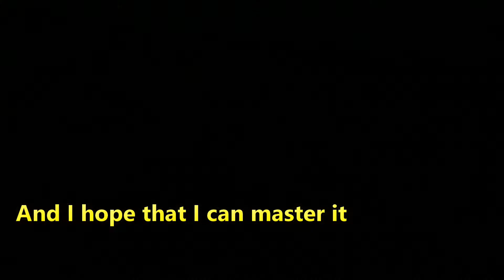No Guns Blazing 2 - Venom Snake on a Monday Episode 27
Venom Snake heads out into the African plains to get up to mischief and adventures. Preferably in a sneaky way, as this week's mission is  in "TOTAL STEALTH" mode...